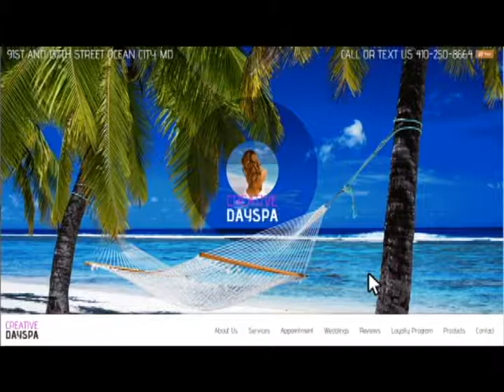Creative Day Spa